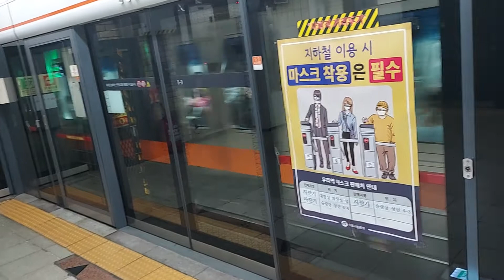서울지하철 3호선 구파발역 Seoul Subway Line 3 Gupabal Station.